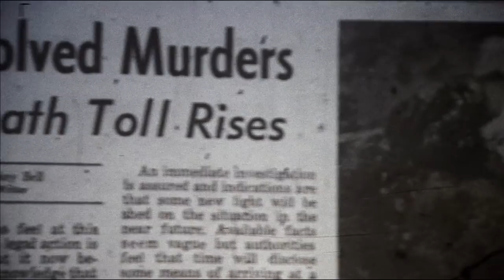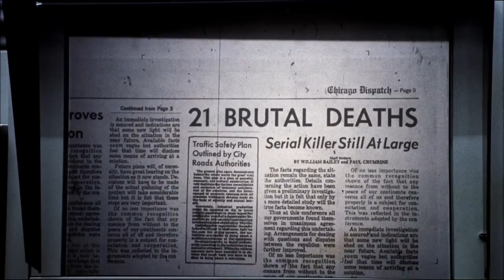It Was Always You, Helen - CANDYMAN - Philip Glass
Candyman - Dir. Bernard Rose

It Was Always You, Helen - Philip Glass